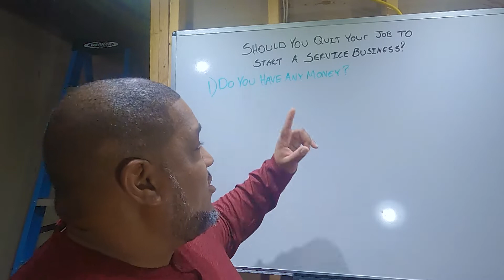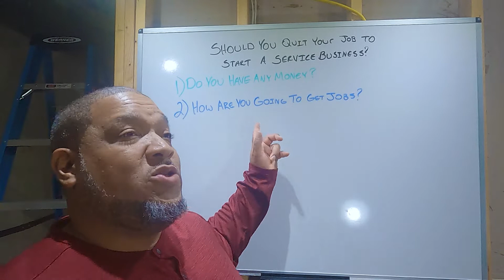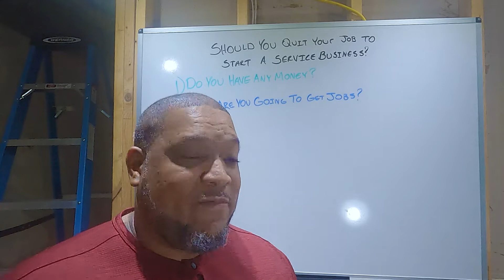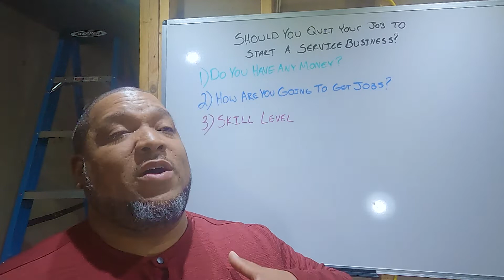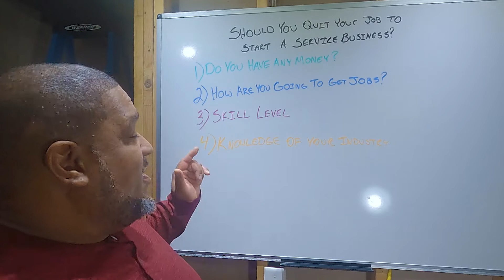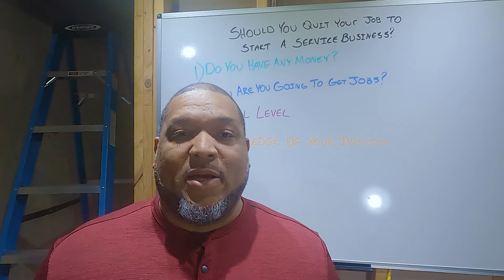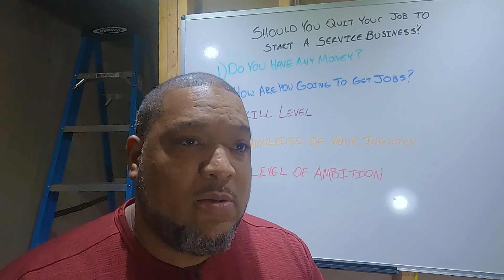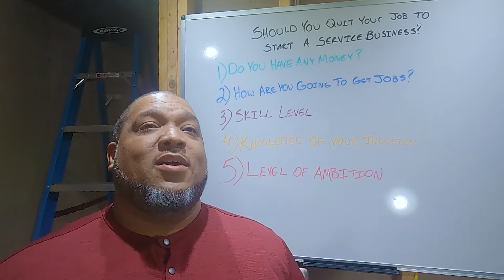Should your quit your job and start a service business? | Handyman Business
This video gives 5 things to take into consideration before quitting you job and starting your service business. It is part of the Whiteboard breakdowns series.

00:00 Intro to topic
01:06 1) Money
03:13 2) Leads
05:02 3) Skill level
08:56 4) Industry
10:58 5) Ambition